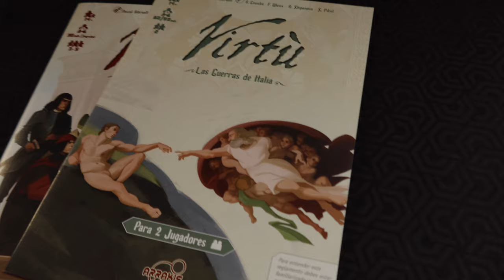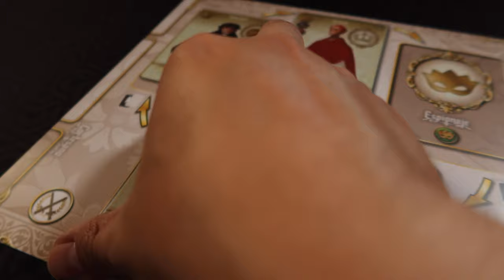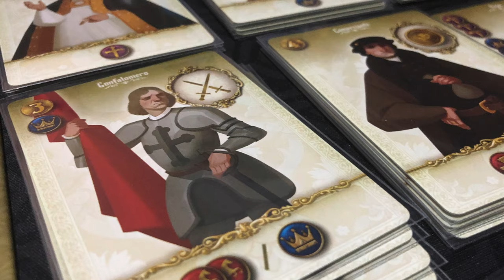3 Reseñas Rápidas - Terracotta Army, Thunder Road: Vendetta & Virtù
En esta ocasión Josh nos trae lo bueno, lo malo y lo jugón de 3 juegos: Dos con un uso entretenido de rondel y uno lleno de caos y violencia. Descubre si le gustaron y que piensa de ellos

00:00 Intro
00:32 Terracotta Army
03:18 Thunder Road: Vendetta
06:18 Virtù
10:57 Cierre